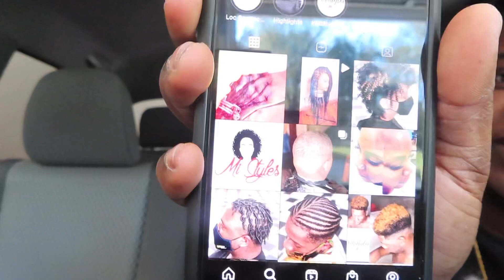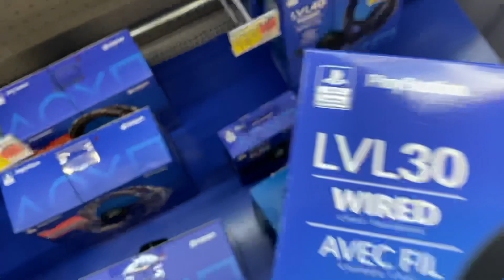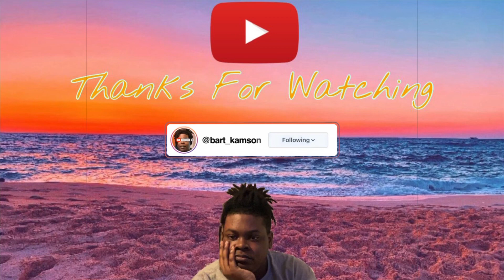I FOUND SOMEONE TO RETWIST MY DREADS ( Life Update: Gaming videos?, Retwist, Xbox Series S )